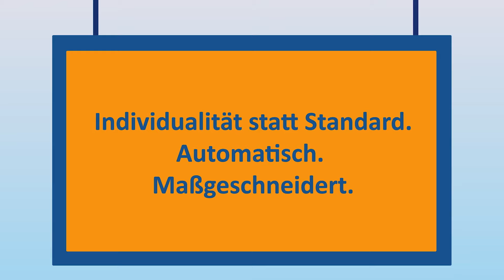Was wären Fertigungsunternehmen ohne IT?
Manchmal passt einfach keine Standardlösung! Und was dann? In kleinen Schritten lassen sich ganz große Dinge erreichen. Was bisher nicht perfekt passte, wird passend gemacht - versprochen.

Nur Mut zu neuen Ansätzen!